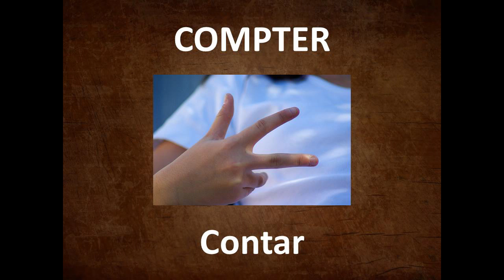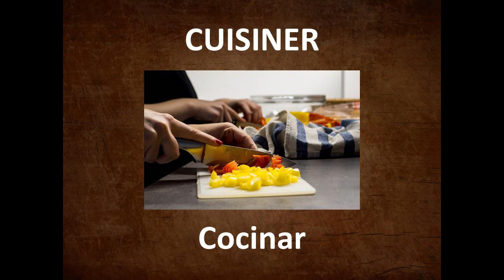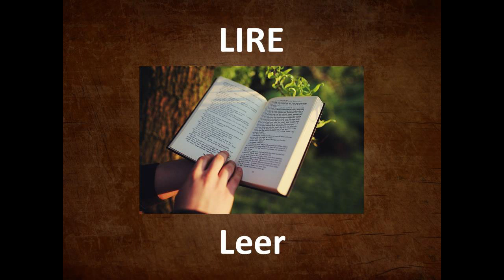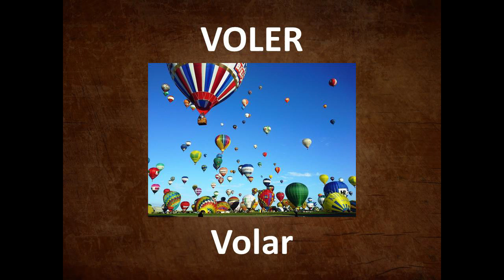Idioma francés | Verbos franceses ESENCIALES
Para obtener la conjugación, introduzca el verbo que le interesa, en este sitio web

Clase de francés por temas. Aprender Vocabulario en francés.
Hoy "Muy UTIL Verbos".
Lectura y pronunciación.

French lesson, vocabulary with spanish translation : learn french vocabulary, 20 essential verbs.
Reading and pronunciation.